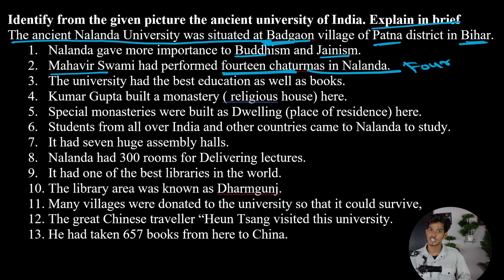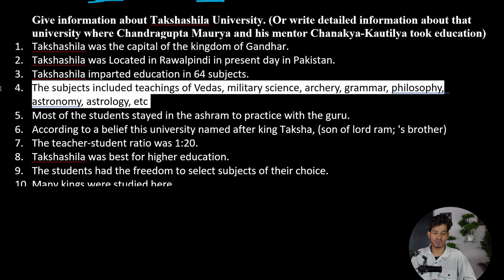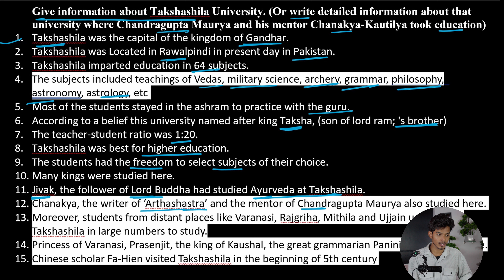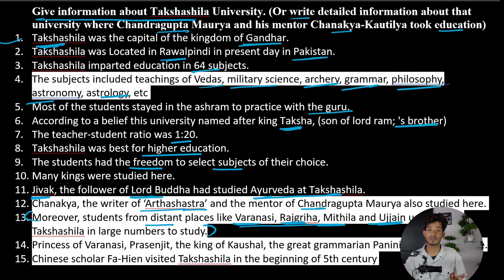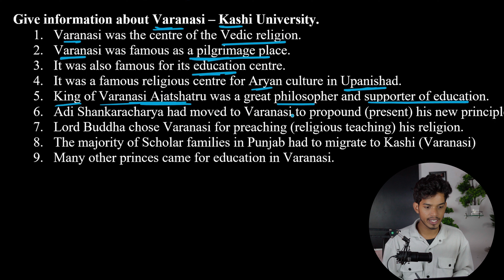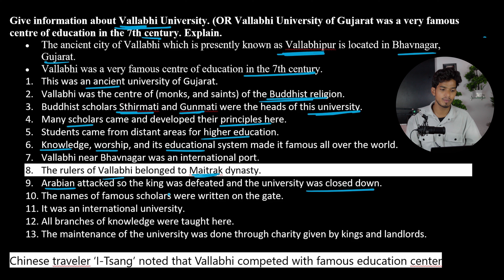4 Literary Heritage of India Class-10 Gseb